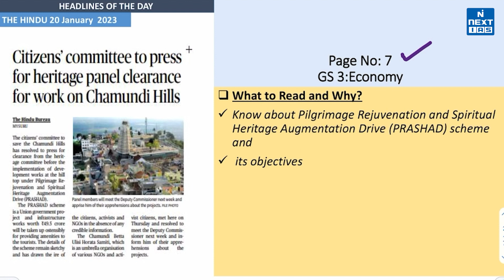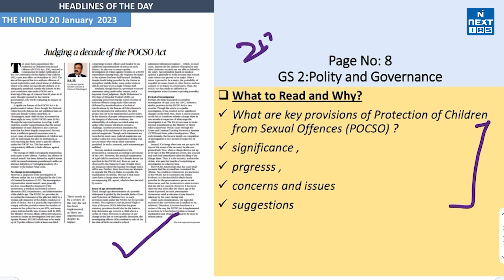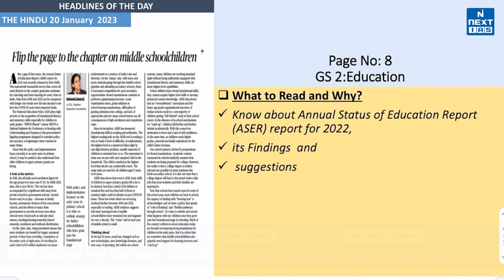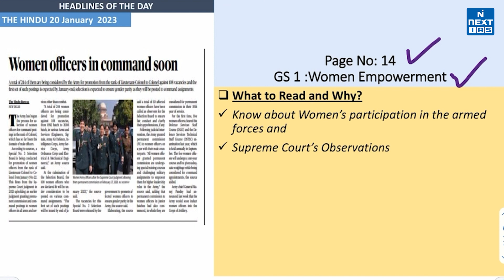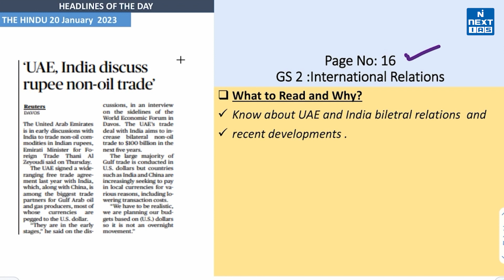20 Jan, 2023 | The Hindu Analysis | Headlines of the Day | UPSC Daily Current Affairs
Dear Aspirant, Reading newspapers and critically analyzing relevant articles is the most important element of UPSC Civil Services Exam preparation. The best source of current affairs study material is newspapers, and experts believe that THE HINDU and The Indian EXPRESS are invaluable in this regard. If you're looking for a good source to cover daily current affairs for the Civil Services Exam (CSE), look no further.

Keep Learning
 @NEXT IAS ​